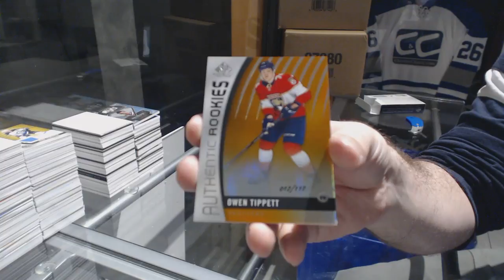Phaneufisgod's 17-18 Upper Deck SP Game Used Hockey Box Break